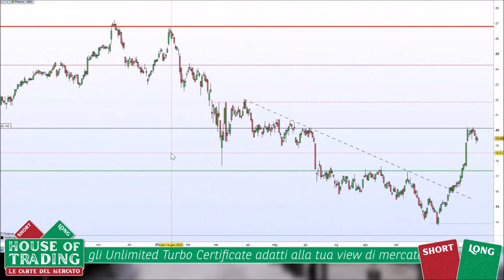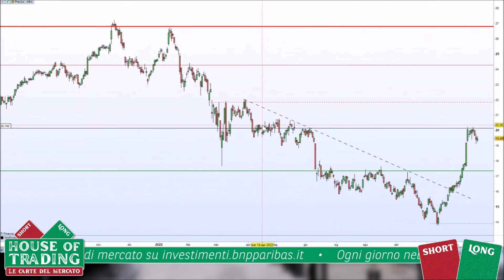House Of Trading - Luca Fiore: "Azimut è in buona salute e pronta a nuovi rialzi"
Luca Fiore ha presentato una strategia al rialzo con Azimut come sottostante. L'azienda ha infatti annunciato un'importante acquisizione negli USA e il 30 settembre ha presentato conti in decisa salute, confermando i target e smaltendo l'ipercomprato che ha fatto seguito alla pubblicazione dei conti.
Secondo l'analista, il titolo è pronto a nuovi rialzi: guarda i livelli di questa operazione.